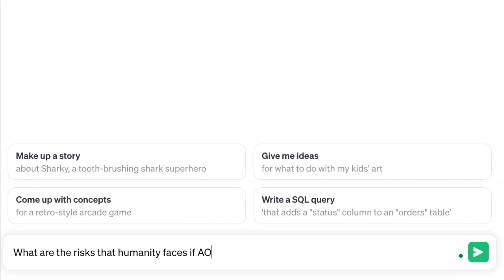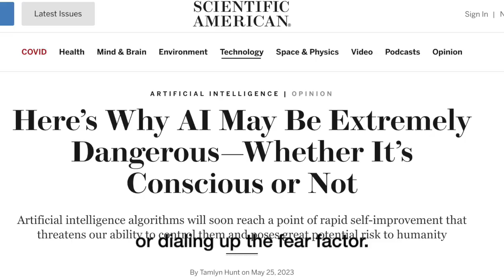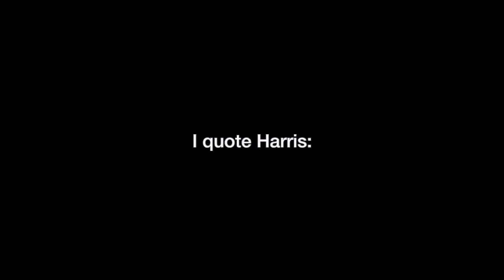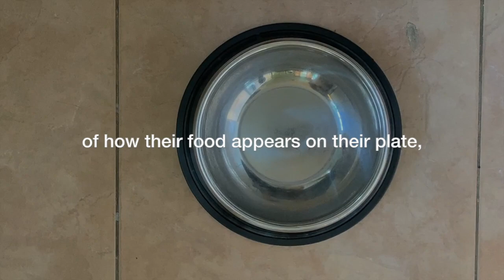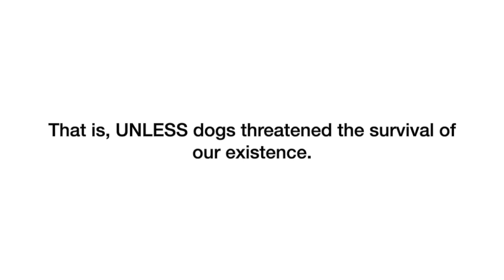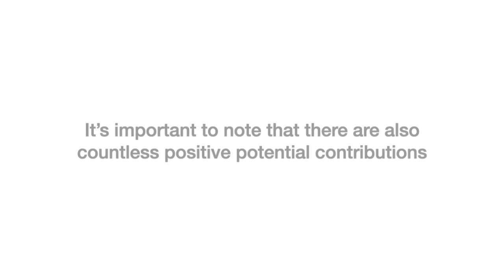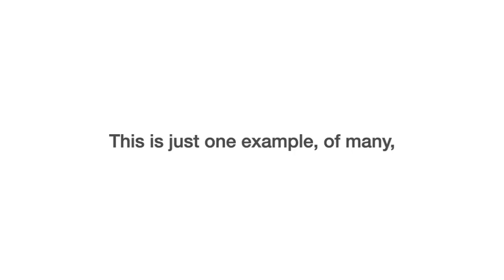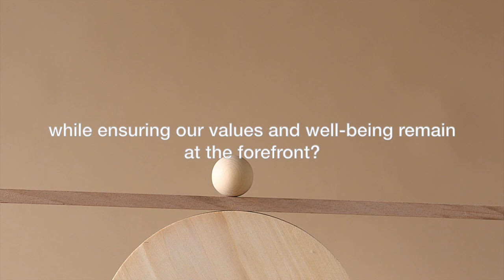The hidden RISKS of AI: The Dog Analogy by Sam Harris | Would AI sacrifice humans for its survival?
This video dives into a thought-provoking analogy that will shift your perspective on AI. It involves dogs, humans, and a glimpse into what could happen as AI advances beyond our grasp. We’ll delve into this concept, reflecting on the impact of AI that not only mimics human intelligence but surpasses it.

► Timestamps:
00:00 - Question for ChatGPT about the risks of AI
00:43 - Intro - what we'll cover in the video
01:17 - My initial thoughts about AI
01:40 - Sam Harris' interview that changed my perspective on AI
02:07 - Sam Harris' dog analogy that reveals the dark side of AI
05:25 - Positive contribuitions of AI
06:08 - The complexities of AI's potential future
06:31 - What can we do to mitigate AI dangers
07:00 - Final reflection

- Sci Fi by Benjamin Tissot
- Pump It by Alex GL
- Jazz Comedy by Benjamin Tissot
- A Beautiful Sunset by Sergey Gulevich
- Hiraeth Song by Scott Buckley
- India by Benjamin Tissot
- Future Lifestyle by AHOAMI

"The Power of Space" does not own the rights to all of the video clips and photos. They have, in accordance with fair license use, been obtained with the intent of inspiring viewers.